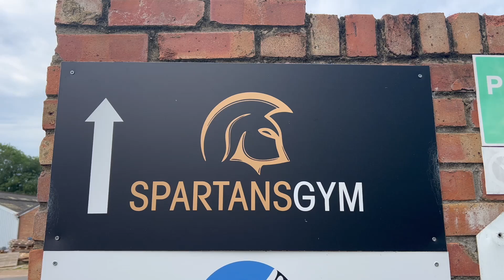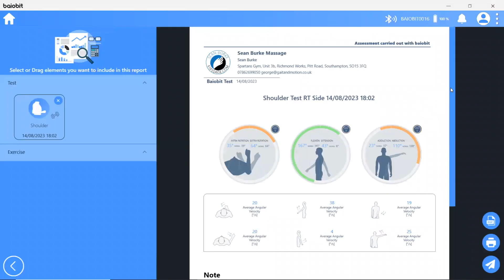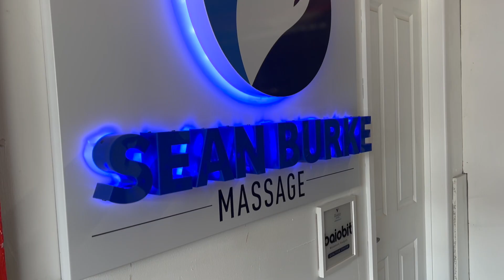baiobit, EasyAngle and EasyForce in action!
In his search to find new equipment to provide more accurate, objective information for his gait and movement analysis, Sean Burke discovered Gait and Motion Technology 👣

Learn how Sean has incorporated our baiobit, EasyAngle and EasyForce devices to aid his data-driven clinical practice in Southampton! 🤝